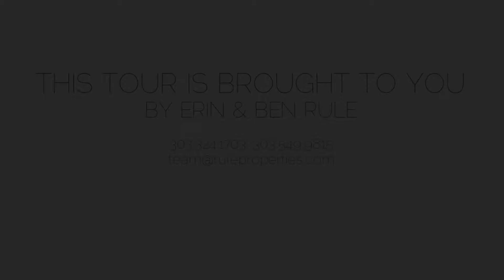333 S Monroe Street #207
333 S Monroe Street, Denver CO 80209, USA

Upon your first step into this spacious unit, you are enveloped in the bright, airy and spacious layout of this luxury condo.  Designed with timeless elegance, the natural, earthy colors of the floors, kitchen counters and cabinets are complimented by the stylish neutral walls.  The kitchen features high end appliances, including a gas range, slab granite counters and backsplash, under cabinet lighting, and a full length counter seating space.  The dining and living area is filled with light from the floor to ceiling windows and french doors that lead to the large balcony.  Enjoy grilling out on a warm evening on the balcony, enjoying the south-west view overlooking the Cherry Creek bike path and the mountains beyond.  The oversized bedroom has plenty of space for a king size bed, with room to spare for a dresser, end tables, etc.  Attached is the very large walk in closet, which smartly includes the washer and dryer!  The beautiful bath features a large soaking tub, separate shower and high end floor and counter finishes.  Once you pull yourself away from the unit, enjoy all the luxury amenities of Monroe Point, including 24/7 conciere, a large renovated fitness facility, indoor and outdoor community spaces, two rental guest suites, and more.  This unit includes two secured, heated underground parking spaces, as well as a large storage unit.  Perhaps best of all, Monroe Point is just steps from the Cherry Creek bike path, nearby tennis courts, and a brief walk to all the shops, restaurants and bars of Cherry Creek North.